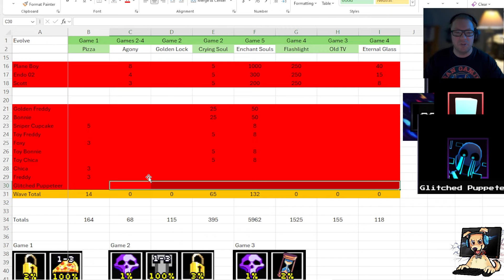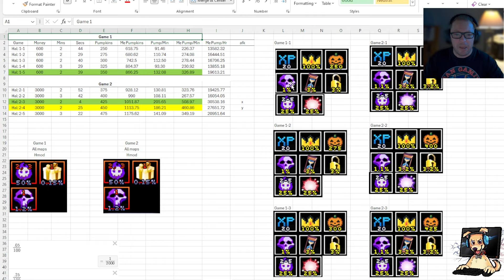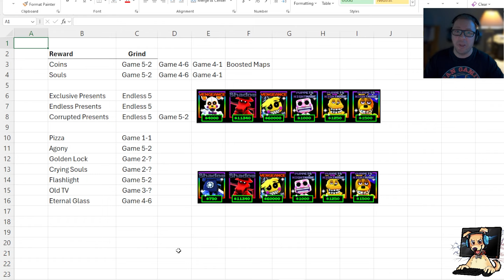ALL MATERIALS NEEDED!!! (FNTD)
Bean Gaming Spreadsheet of Hope for the Win!

0:00 Intro
0:32 Traveling Merchant
1:49 SOH
5:28 Evo Time!
10:15 Finish Up